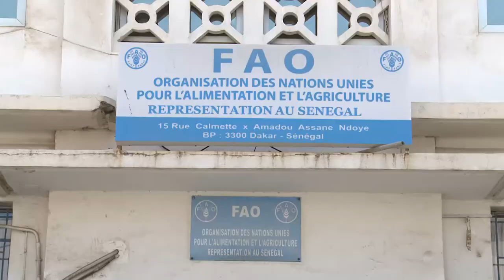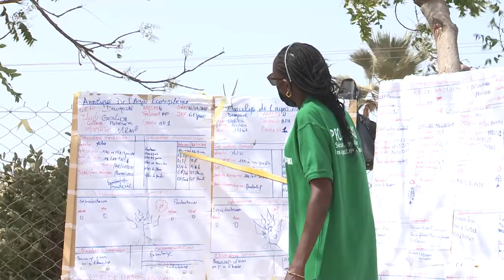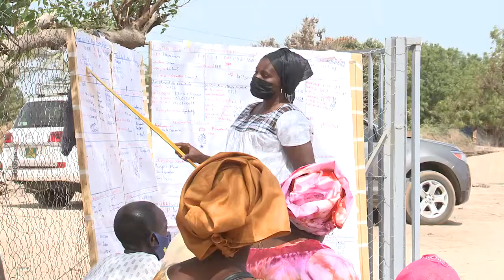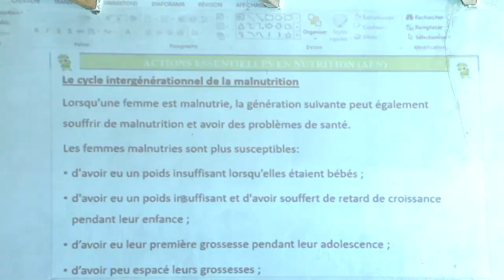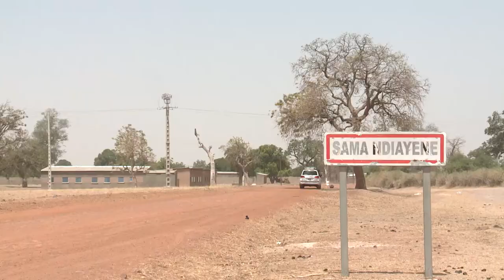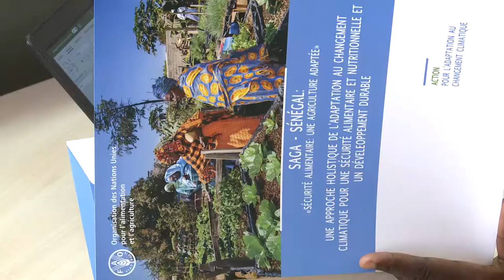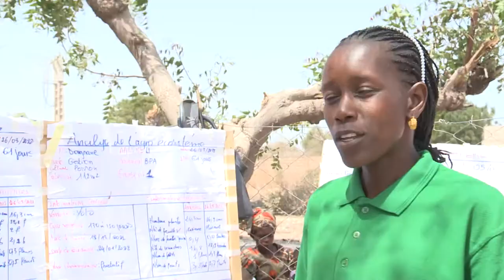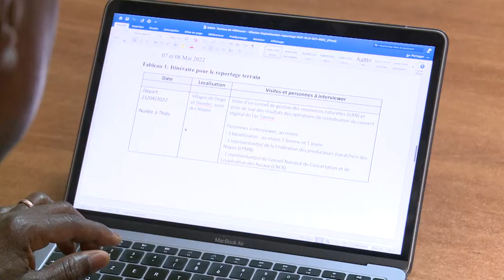Fortalecendo a adaptação agrícola para alterações climáticas no Senegal – parte 1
O projeto da FAO "Segurança alimentar com agricultura adaptada" (SAGA), financiado pelo Governo de Quebec e implementado por uma série de parceiros locais, está tendo um grande impacto em todo o Senegal. O projeto reforça o planejamento de adaptação para a segurança alimentar e nutricional no país, que sofre cada vez mais com os efeitos das mudanças climáticas nos últimos anos. Esta reportagem em vídeo mostra como o projeto SAGA está transformando a agricultura na região e fazendo uma diferença concreta para as comunidades e seus meios de subsistência.